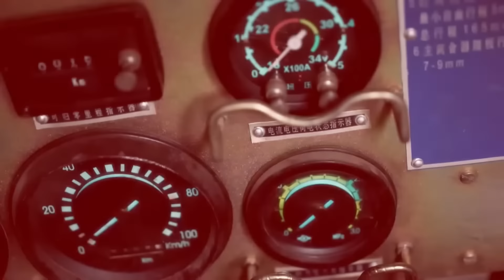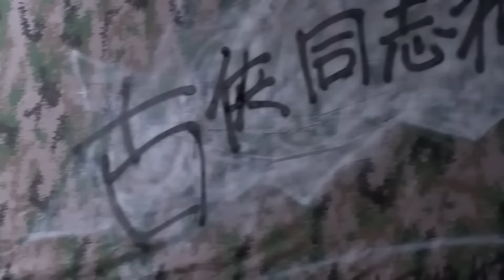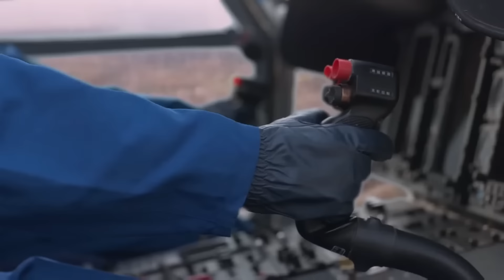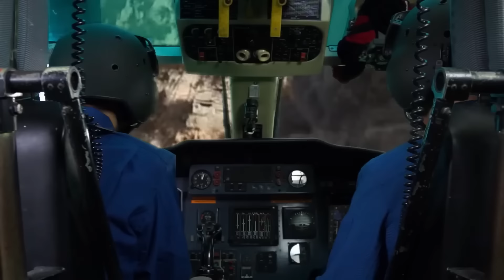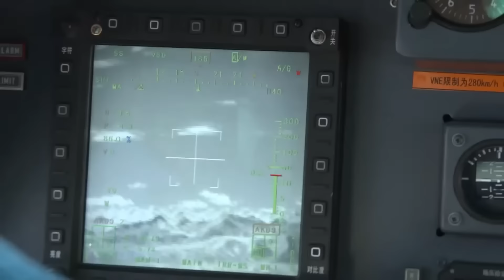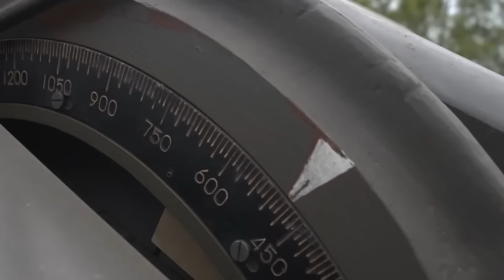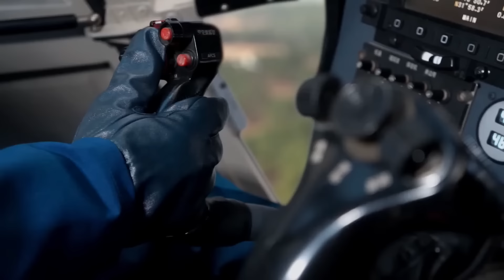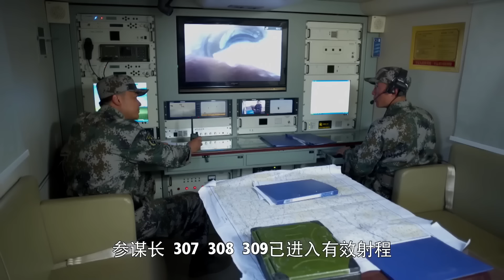【Full Movie】暴徒襲擊村子，特種狙擊手超強火力圍剿，槍槍爆頭幹翻暴徒窩點⚔️抗日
LHGJX